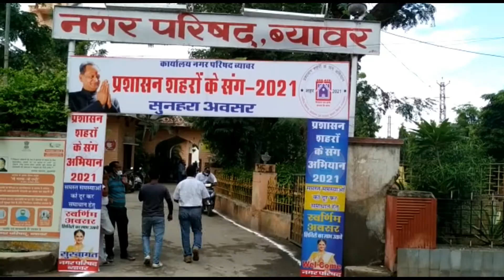ब्यावर: प्रशासन शहरों संग अभियान पर्व तैयारी शिविर आयोजित